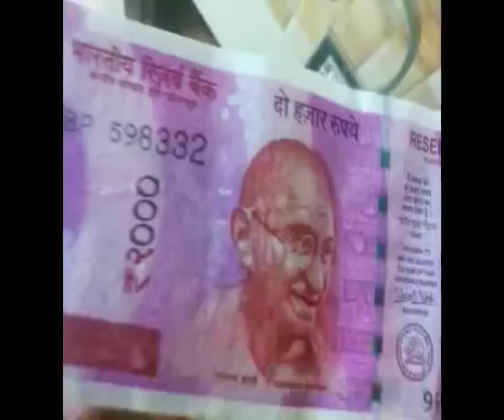NEW 2000 RUPEE NOTE WATER TEST!! (Washing With Water !!)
Here's 2000 rupee note water test !!